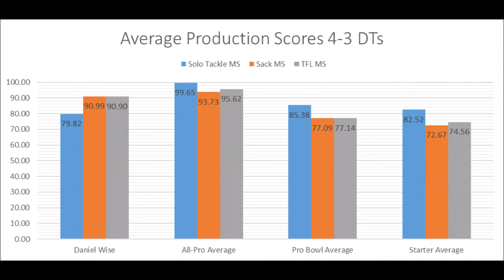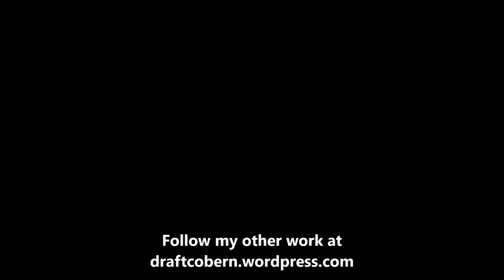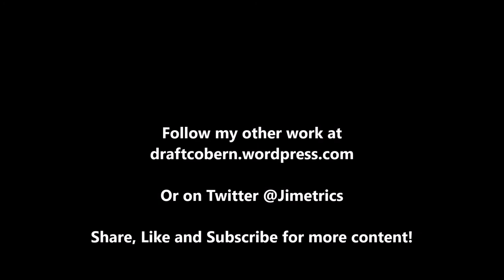Daniel Wise Production Analytics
A quick look at Daniel Wise based on production analytics prior to the 2019 NFL draft.

1stD: 1st Down conversion rate with the run compared to every team since 1998

2ndD%: 2nd Down conversion rate with the run compared to every team since 1998

3rdD%: 3rd Down conversion rate with the run compared to every team since 1998

4thD%: 4th Down conversion rate with the run compared to every team since 1998

1st%1DP: 1st Down conversion rate with the pass compared to every team since 1998

2nd%2DP: 2nd Down conversion rate with the pass compared to every team since 1998

3rd%3DP: 3rd Down conversion rate with the pass compared to every team since 1998

4th%4DP: 4th Down conversion rate with the pass compared to every team since 1998